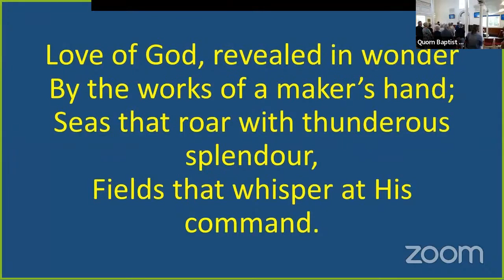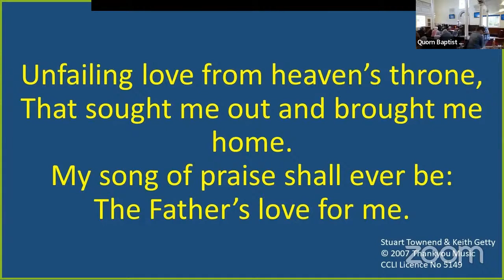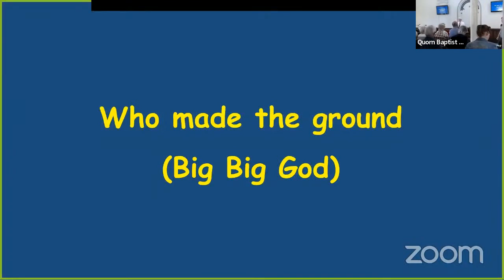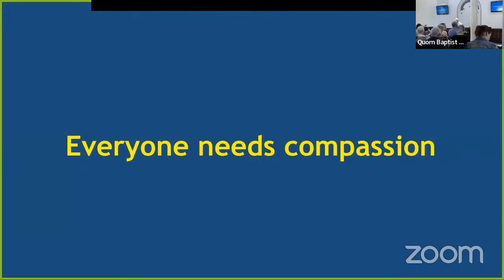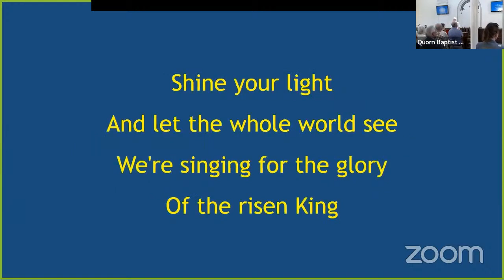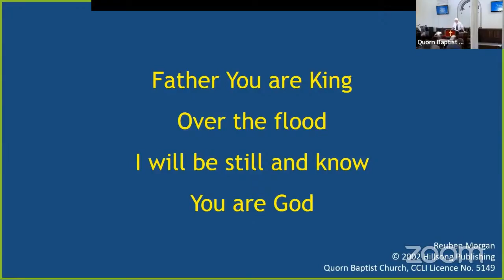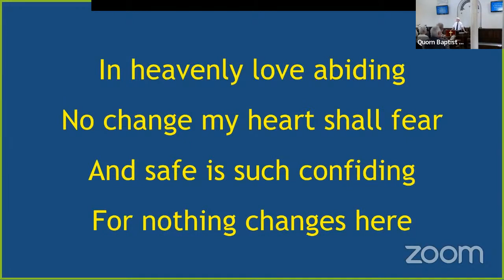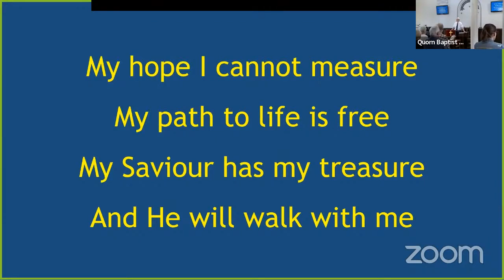QBC Sunday Service 22nd May 2022